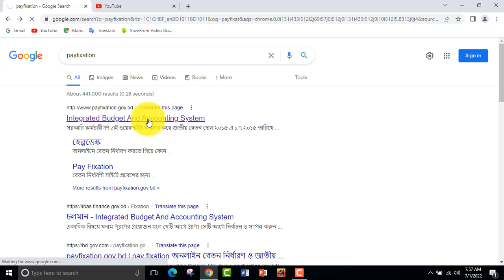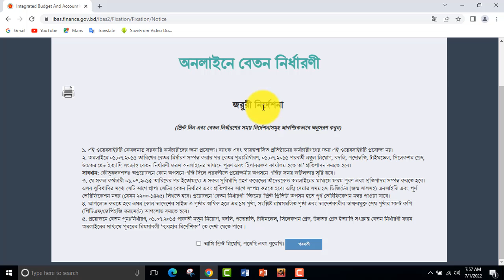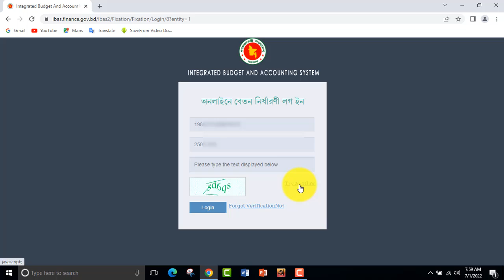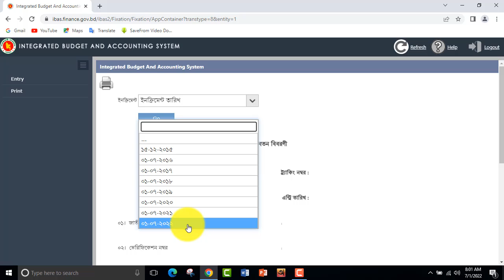ইনক্রিমেন্ট যাচাই করুন সহজেই